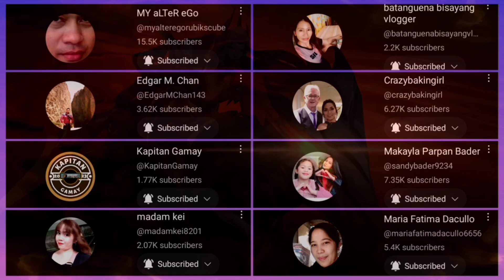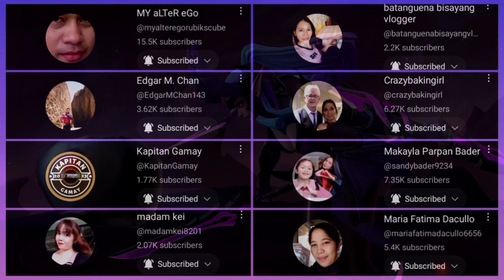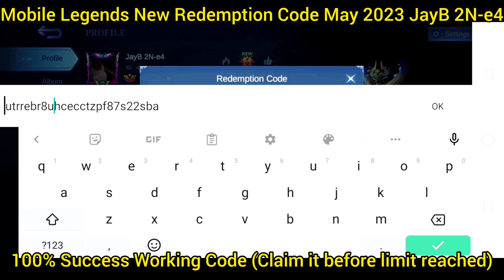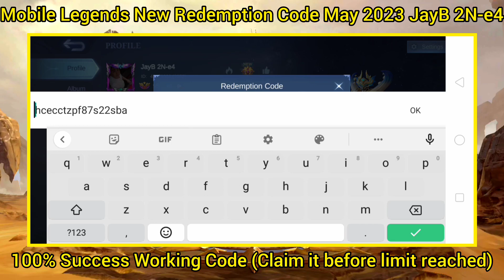2X ML Redeem Code May 28 2023 + ML Diamond Giveaway | No VPN MLBB New Redemption Code May 2023 today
2X ML Redeem Code May 28 2023 + ML Diamond Giveaway | No VPN MLBB New Redemption Code May 2023 today

become one of my channel members